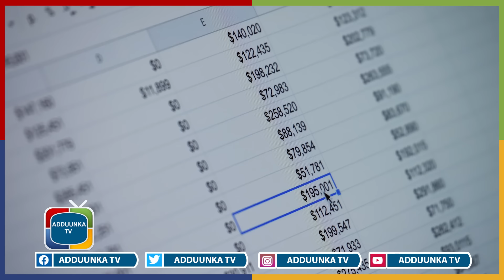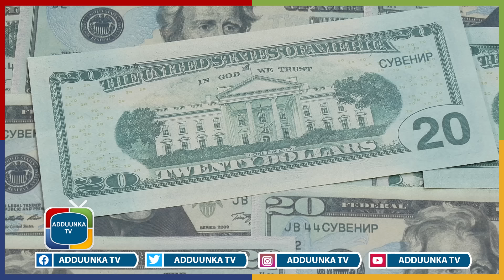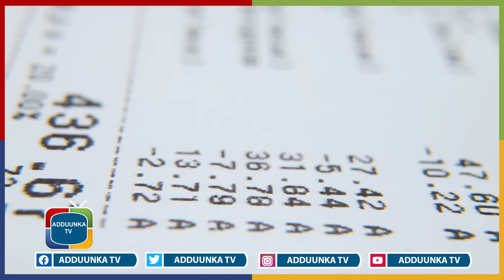Lacagihii Dekadda Muqdisho oo qaar la joojiyay iyo heshiisyo hawada laga saaray. Tilaabo labaad iyo.